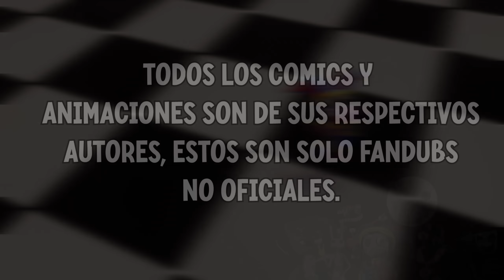THE AMAZING DIGITAL CIRCUS - RECOPILACIÓN DE ANIMACIONES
¡Nuevo video de comics de Digital Circus, una super recopilación!

TODOS LOS COMICS Y ANIMACIONES NO ME PERTENECEN, YO SOLO LOS TRADUCI.

Edición y Adaptación:
Winter Joupz

Música de Remixes por:
Kalamity Music y Brasma

Artistas:
ExdeWeller
LilBoxBot
Nuggieroni
Lawrencetm
Kayljoy
Yellow_Cloub
kkupil
Super_un_stable
Gantz99
y_n_nomen66